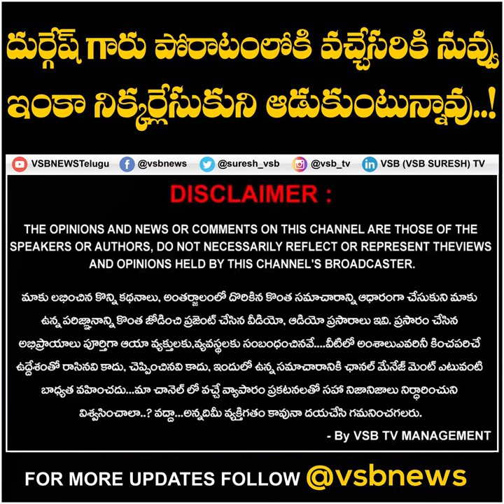దుర్గేష్ గారు పోరాటంలోకి వచ్చేసరికి నువ్వు ఇంకా నిక్కర్లేసుకుని ఆడుకుంటున్నావు..! || VSB TV